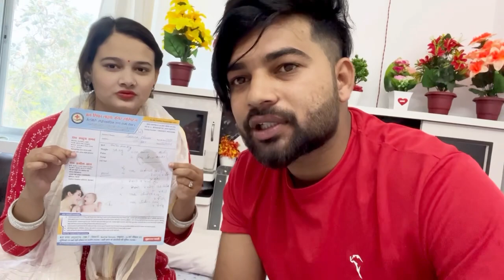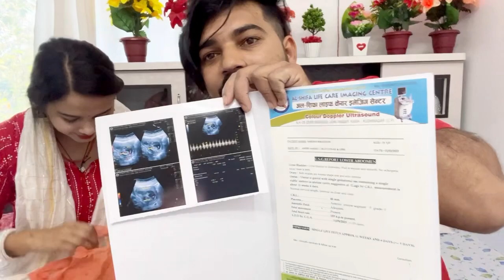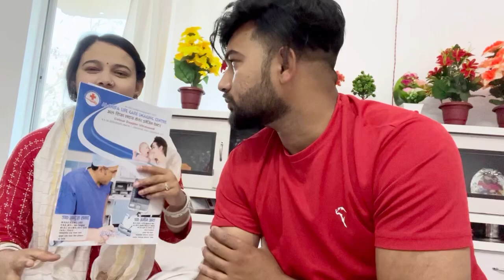😍 खुशखबरी हमारे घर आने वाला हैं Cute सा Beby | Sahil Mark | Sakina Mark | 2023.